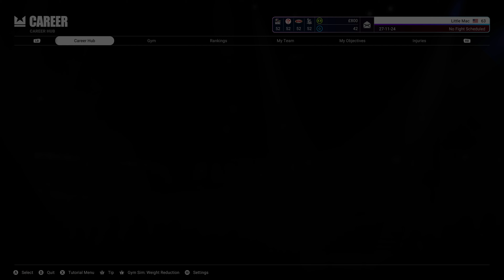JUDGING CONTROVERSY! Using Little Mac In Undisputed Career Mode!